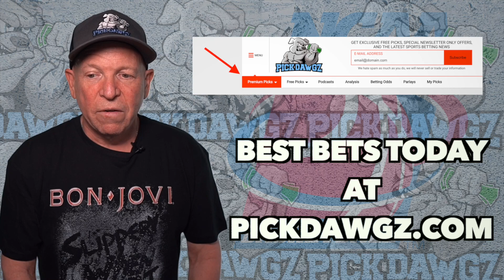Sacramento State vs Montana 12/2/21 College Basketball Free Pick Free College Basketball Betting Tip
The Montana Grizzlies take on the Sacramento State Hornets in Thursday College Basketball Action. Get Mitch's College Basketball Pick and Prediction for this game.